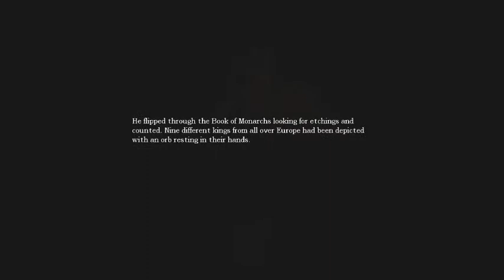Amnesia: The Dark Descent - Part 13 - Elelator go down the hoooole..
No, I push the button!